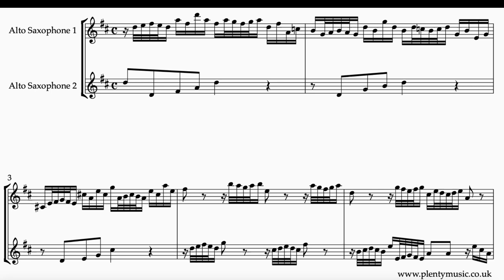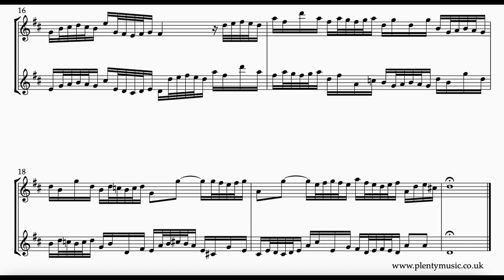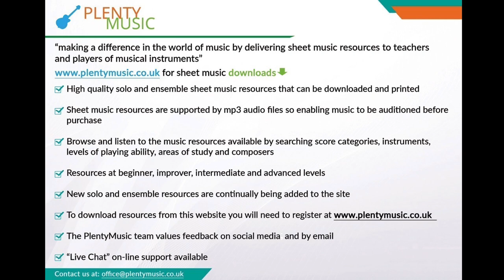Bach J. S. | Invention 14 arr. alto saxophone duo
J.S. Bach’s Invention 14 BWV 785 arranged for alto saxophone duo sounding in the original key of F. This is an excellent movement to improve ensemble playing and intonation.

A challenging rhythmical work and a movement in which figuration is a substitute for ornamentation. Saxophone players to both listen to each other and to be constantly aware of the eighth note or quaver pulse. Players need to have a vision and understanding of the phrasing needed before playing this movement. As the alto saxophone 2 has been transposed up an octave the two parts are much closer to each other in the octave sense.

Bach’s music is from the baroque era in music history and presents the added challenge that there is generally minimal score detail in place in sheet music scores. What is important is to play the note values as written and acknowledge rests notated in the score.

The realisation plays back at 52 quarter note or crotchet beats to the minute. The music editor suggests playing the movement with an awareness of an eighth note or quaver pulse. An 8/8 time signature would in many ways be very appropriate for this movement. There are a number of octave transpositions in the alto saxophone 2 part enabling the part to be kept to the instruments range.

Accompaniments are in place allowing alto saxophone players to participate in ensemble activities as part of practice routines. Alto saxophone 1  sounds on one side of the stereo channel and the alto saxophone 2 on the other. The accompaniment tracks play back at 48, 50, 52, 54, 56, 59 and 61 quarter note (crotchet) beats per minute. Accompaniment backing tracks are recorded with a dry acoustic to encourage accuracy in playing. There is one bar count in /click track at the beginning of the accompaniment tracks.

The principle behind J. S. Bach’s two part Inventions is to take a musical idea or motive and then process it following the rules of good contrapuntal writing using the compositional processes of the baroque and at the same time referencing the closely related keys in the key journey. Inversion, repetition, sequence, transposition, augmentation/diminution amongst other processes are evident in Bach’s inventions as most other music of the baroque period.